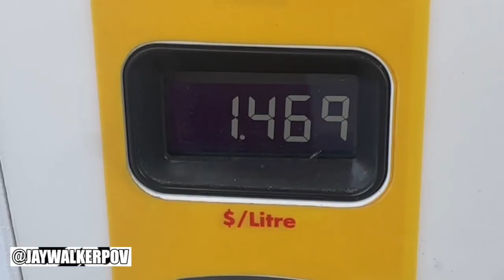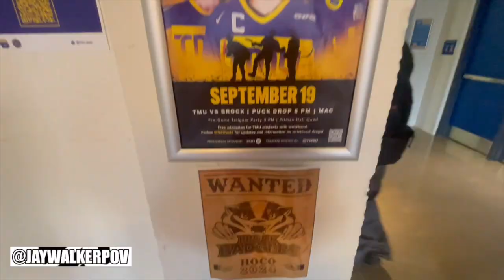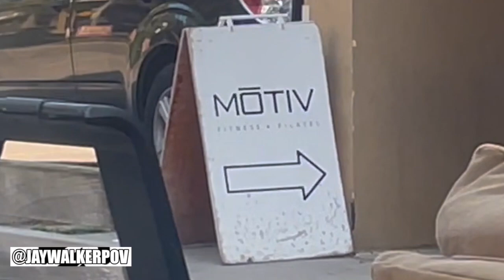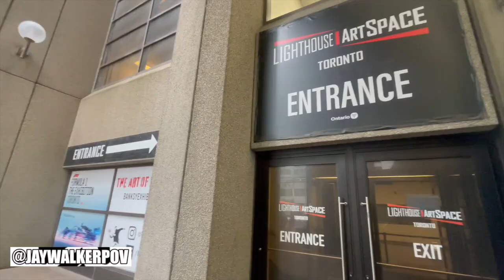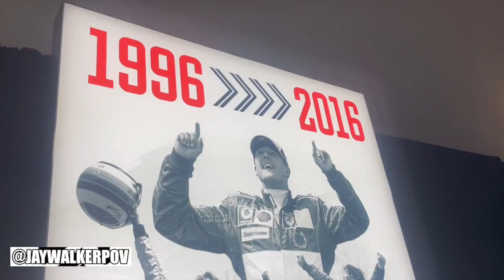JWPOV Live From Last Week Ep 196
Welcome fellow JayWalkers to the 196th Episode of JWPOV Live From Last Week, a show featuring the daily life of JayWalkerPOV in a weekly episode.  This episode shot in Mid-September features Sis' BBT cat sweater, cheap gas, Mini Carpools, NASA Hat, TMU homecoming, Lego gift, Ohtani, F1 Exhibition, Too Good To Go, Beach Vball, new watchband, & bday greets.

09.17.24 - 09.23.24